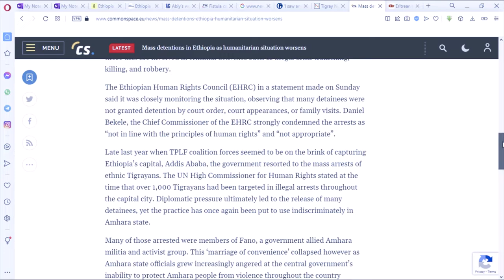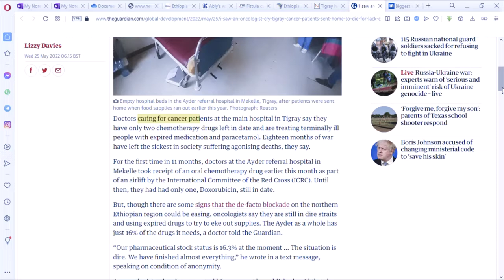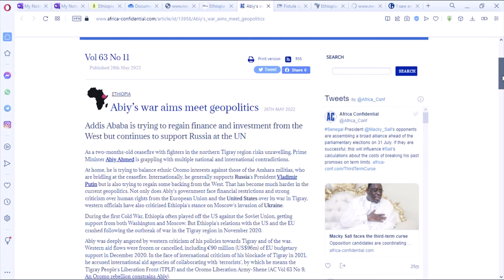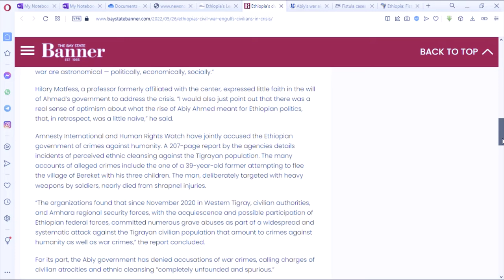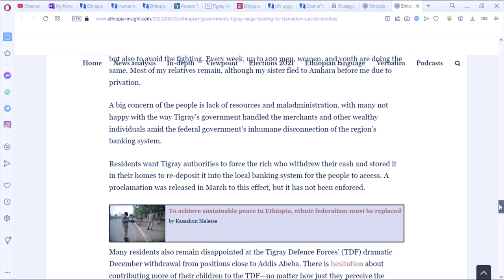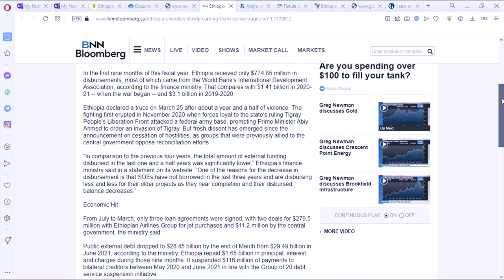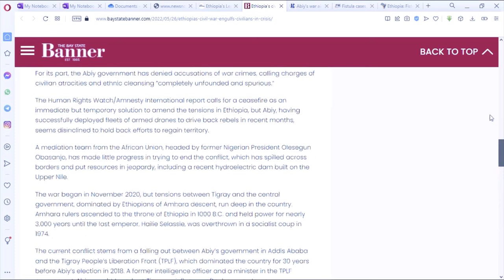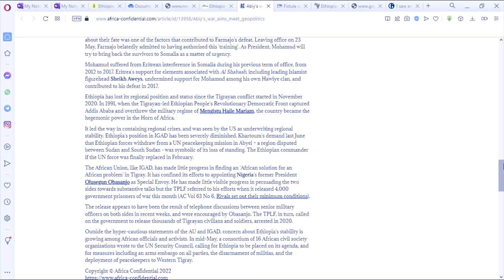What is happening in Tigray? Ethiopia, Africa . ThinkTMedia.